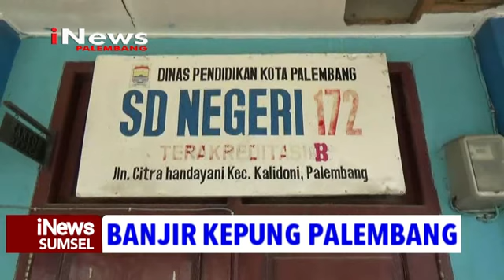SDN 172 KALIDONI TERENDAM BANJIR